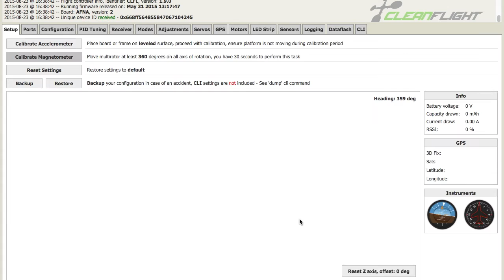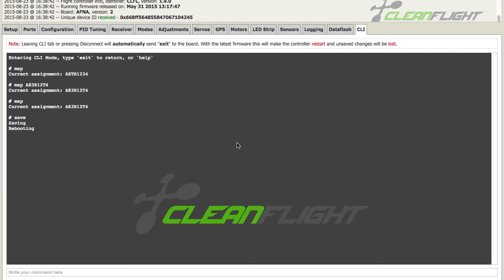Naze32 Input Remapping Cleanflight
Hi guys. Sorry about the bad quality, there is a problem with my laptop and I needed to get this video out as fast as I could so the information is out there.
If you have any problems with your naze32, please ask and I'll try answer it

Gear that I use:

Canon 80d
Canon 10-18mm
Canon 50mm
Rode Video Mic Pro+
Manfrotto Tripod
Sirui Monopod